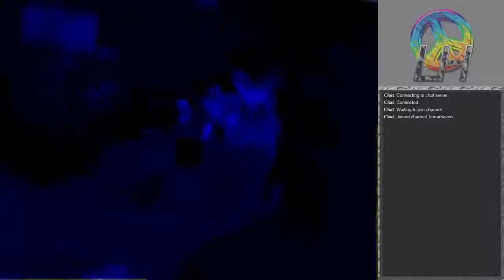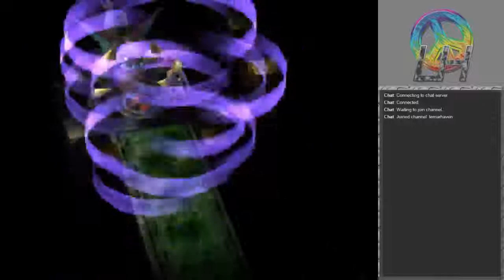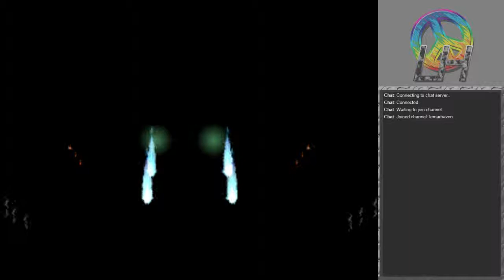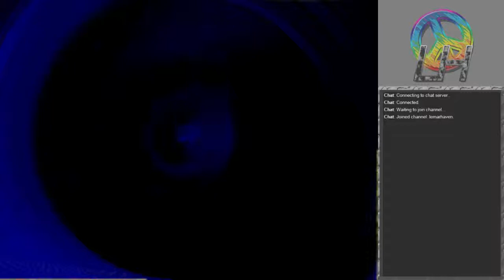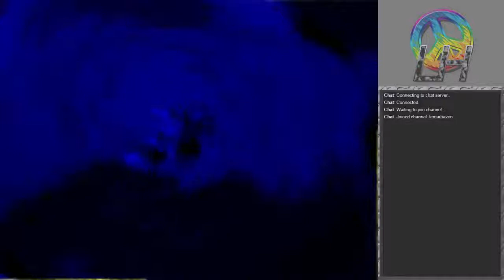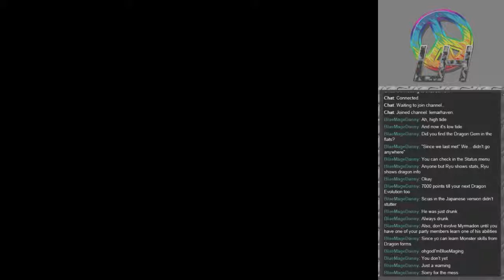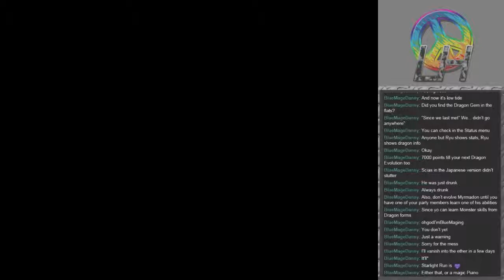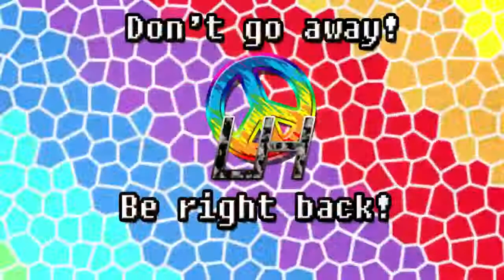Breath of Fire IV [Stream 7 2/3]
A deserted island with beautiful women, hot guys, and endless beaches and enough food to survive on. Let's stay here forever!